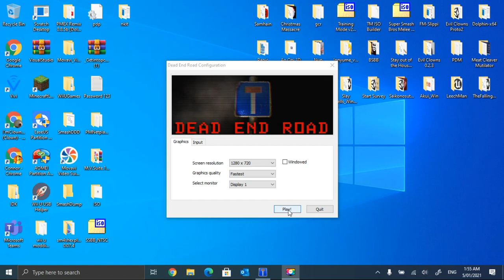Dead End Road Gameplay w/ Commentary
This game is harder than it looks...